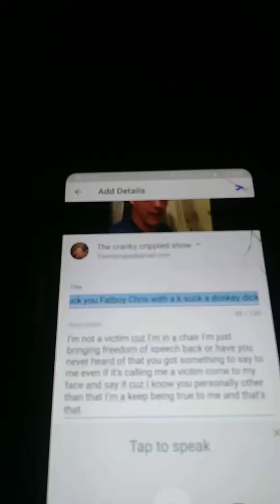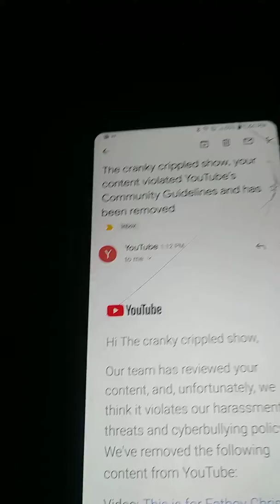The video big Chris with a K wanted taken down and had taken down by YouTube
No not once in this video do I threaten him I speak fact that I have serval palsy I speak fact that I have f up teeth I speak fact that I got crazy eyes syndrome fact that I got spaghetti legs and I speak facts that he's a fat ass f*** with purple cankles but did I threaten him hell no and that's what you to try to claim is that I threatened him and they took my video down all because Christopher with a K got butthurt f*** you fat boy say what you want it doesn't hurt you it's a show for a reason chubby just like I'm crippled for a reason God made you fat and you made me crippled in a cranky crippled what does it matter they're just words don't let them bother you big boy.